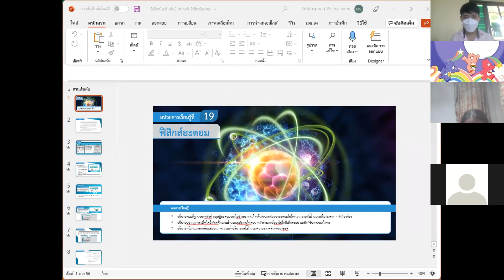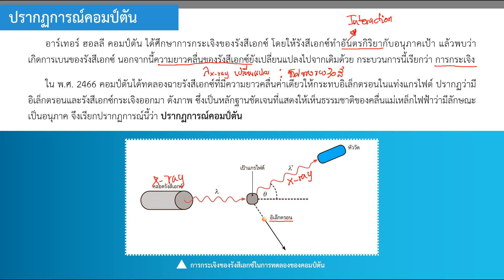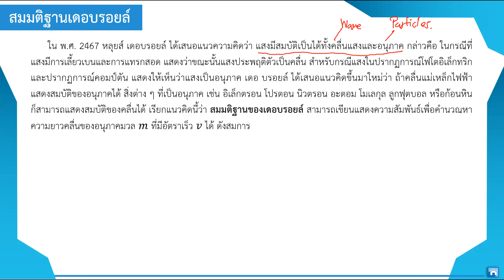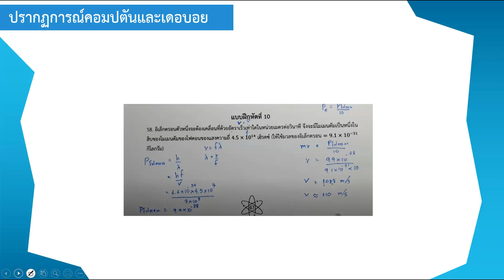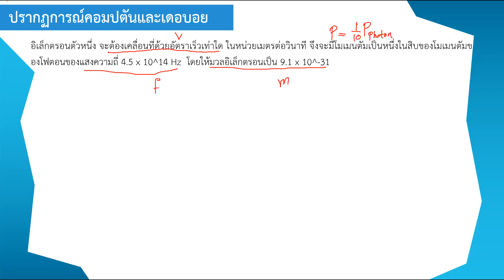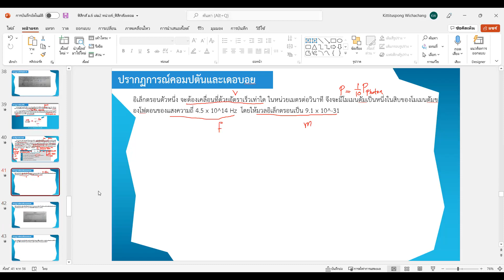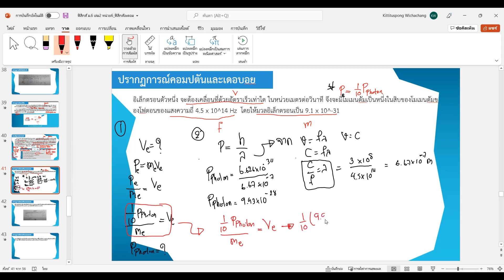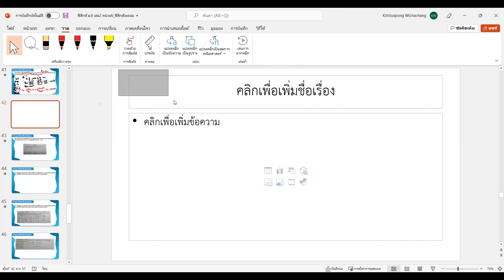ม.6/1 วิชา ฟิสิกส์ 14 ธ.ค. 2564 คาบ4